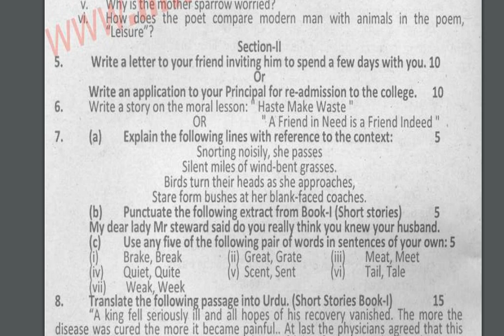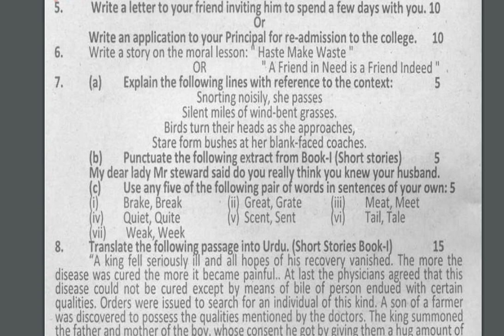1st year english past paper gujranwala board 2017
1st year english past paper gujranwala board 2017